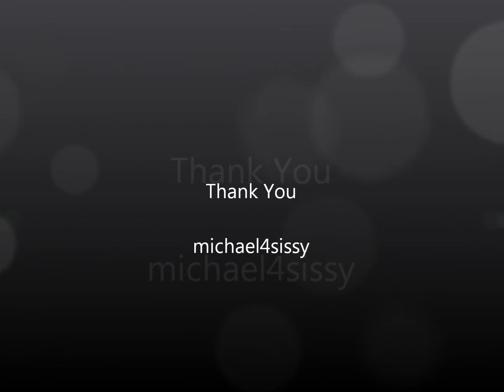michael4sissy black twinkle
SKECHERS TWINKLE TOES BOOTS - S LIGHTS